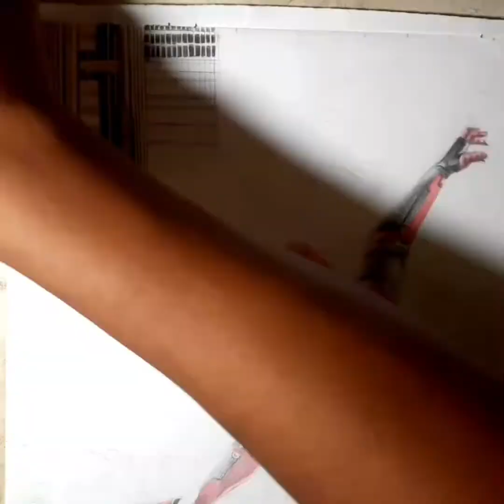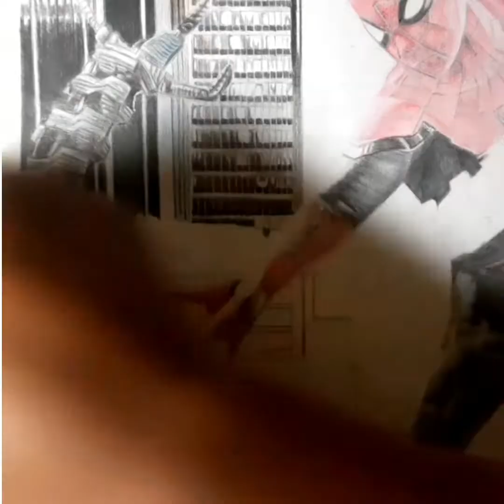Spider-Man |drawtale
- Colored pencils : faber castell pensil,48,12
- Paper : drawing paper